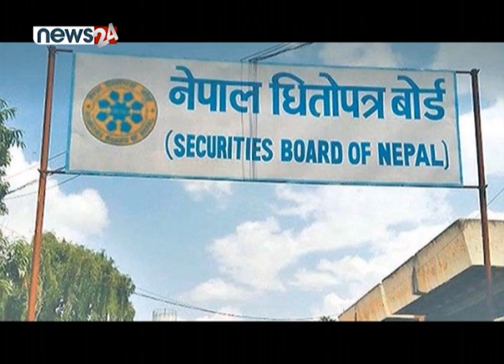नेपाल इन्फ्रास्ट्रक्चर बैंकको आईपीओ बाँडफाँड - NEWS24 TV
नेपाल इन्फ्रास्ट्रक्चर बैंकको आईपीओ बाँडफाँड भएको छ ।
बिक्री प्रबन्धक एनआईबीएल एस क्यापिटलले कम्पनीको आईपीओ आज बिहान १० बजे बाँडफाँड भएको हो । बैंकको आईपीओमा ५० कित्तासम्म माग गर्ने सबै आवेदकले माग गरे बराबार पाएका छन् भने ६० कित्ता वा सा भन्दा बढी माग गर्ने ४ लाख ९२ हजार ७२० आवेदकले २० कित्ता सेयर पाएको बिक्री प्रबन्धकले जनाएको छ । धितोपत्र निष्कासन तथा बाँडफाँड नियमावली अनुसार बाँडफाँड गर्दा कम्पनीको आईपीओमा ५० कित्तासम्म माग गर्नेले माग गरेअनुसार नै सेयर पाएका छन् भने ६० कित्ता वा सोभन्दा बढी माग ११ लाख बढी आवेदकले गरेकोमा करिब ५ लाख आवेदकले थप १० कित्ता गरी ६० कित्ता सेयर पाएका छन् । १० कित्ताका लागि आवेदन दिने ३४ हजार ३० आवेलदकलाई ३ लाख ४० हजार ३०० कित्ता सेयर बाँडफाँड भएको छ । यस्तै २० कित्ता सेयर माग गर्दै आवेदन दिने २९ हजार ८५४ जना आवेदकलाई  माग गरेबराबर ५ लाख ९७ हजार ८० कित्ता बाँडफाड भएको छ । यस्तै ३० कित्ताका लागि आवेदन दिने २० हजार २४८ आवेदकलाई ६ लाख ७ हजार ४४० कित्ता, ४० कित्ता माग गर्दै आवेदन गर्ने १६ हजार ९३४ आवेदकलाई ६ लाख ७७ हजार ३६० कित्ता, ५० कित्ता माग गर्दै आवेदन दिने १ लाख ७९ हजार ९३८ आवेदकलाई ८९ लाख ९६ हजार ९०० कित्ता र ६०  कित्ता वा सोभन्दा बढीको माग गर्दै आवेदन दिने ११ लाख ९४ हजार ४ जनालाई पनि ५० कित्ताको दरले ५ करोड ९७ लाख २० कित्ता सेयर बाँडफाँड भएको छ ।